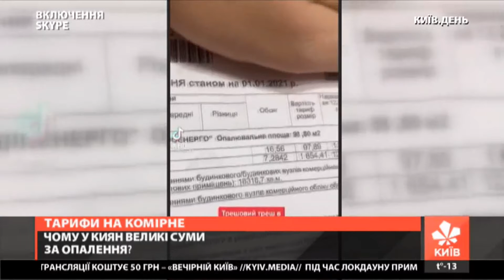Киянам пояснили великі суми за опалення у платіжках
Кияни отримали платіжки , у яких сума за централізоване опалення значно збільшилась.